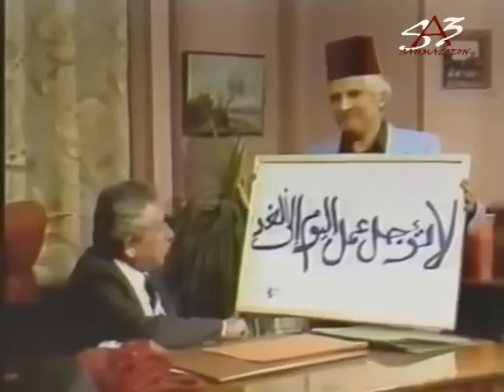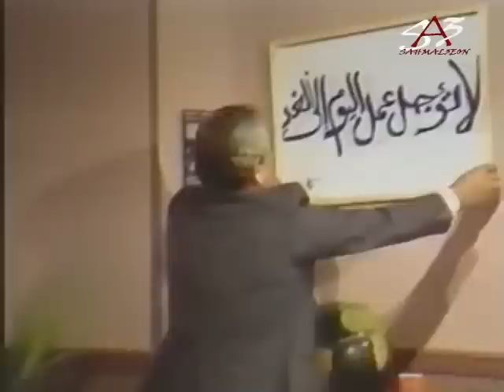مسلسل كل يوم حكايه تلفون